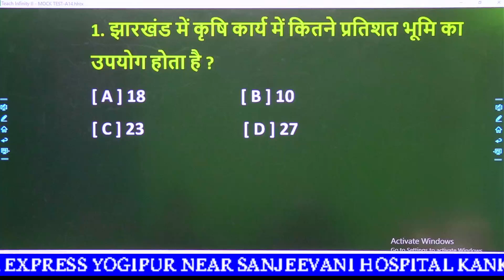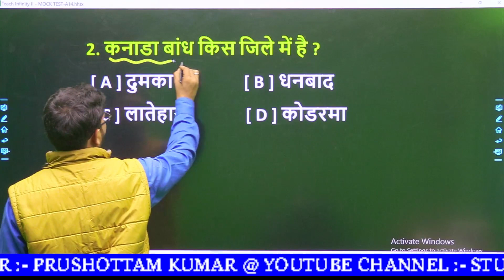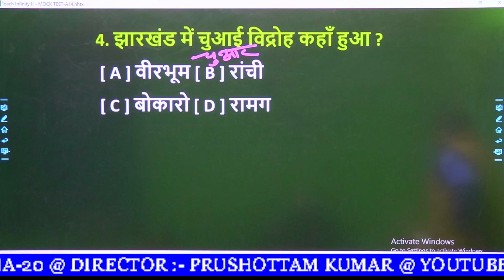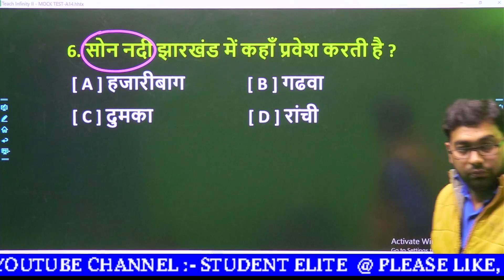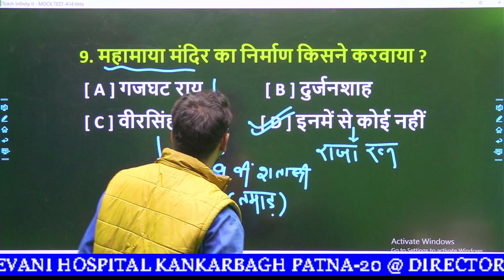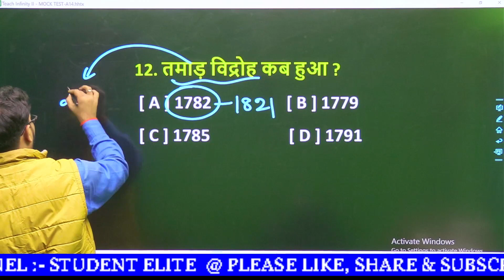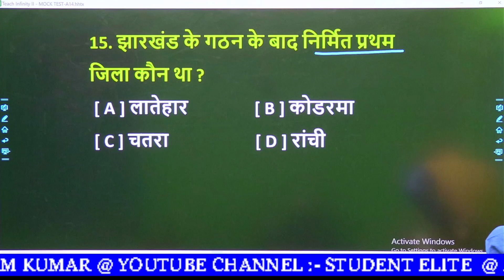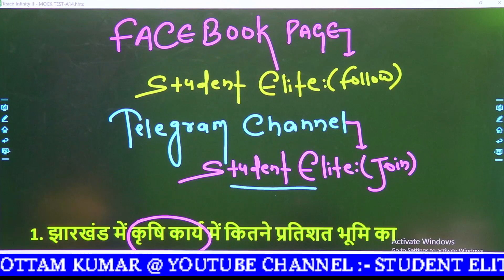Jssc,jssc Cgl,Jharkhand Schivalaya,Jharkhand Gk, Gk Mock Test :-14,झारखंड सामान्य ज्ञान